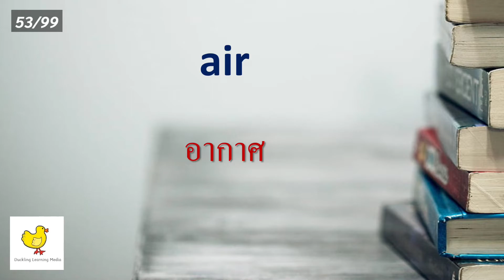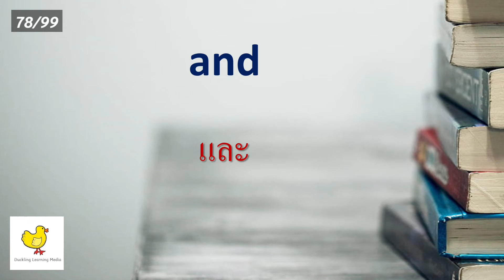คำศัพท์ เตรียมสอบ ก.พ. - EP.1 - 99 words - Final